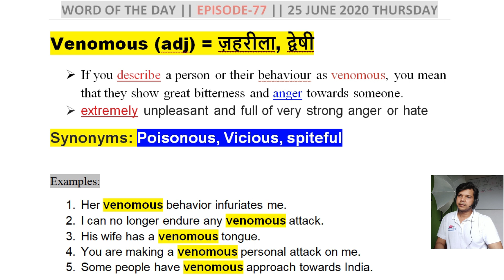EPISODE -77 WORD OF THE DAY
Hello everyone,
English with  chandan:
ABOUT THIS VIDEO:
              This video is the part of the series "WORD OF THE DAY"